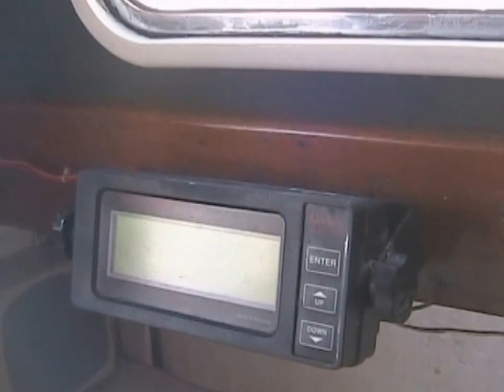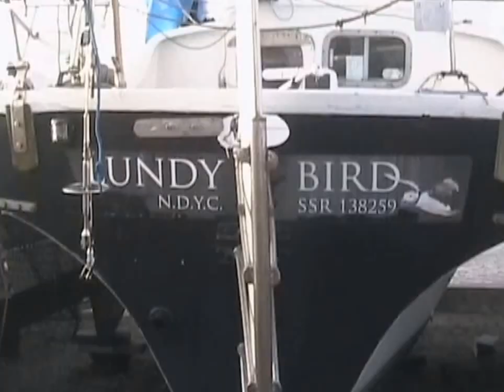Solway Bird 2015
Jon and Paul went to look at an Ocean Bird Trimaran today. Designed by John Westell and built by Honor Marine at Totnes in the 1970's, these sturdy vessels are proper ocean going yachts with a shallow draft and a good turn of speed. Winches extend and retract the folding pontoons to reduce the amount of room taken up on the mooring. Some have tiller steering but this one had hydraulic wheel steering that seemed nice and smooth. The boat was in good overall condition for her age with nice sails and a recent 25 hp diesel engine. There were some repairs needed to the deck and the spacious interior needed some refreshing. She needs rewiring and there was not much in the way of instrumentation, autohelm or navigation equipment. The inventory was also pretty sparse. In evaluating potential projects we are thinking that it may be better to continue looking for a first project that would be smaller, less resource intensive and might allow us to run a little wooden boat new build alongside. However, it would be fantastic to see an Ocean Bird in the river one day.